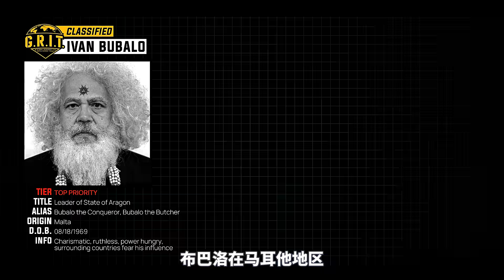2023最新動作片《狙擊精英之絕對反擊》，高燃勁爆，看得人熱血沸騰！